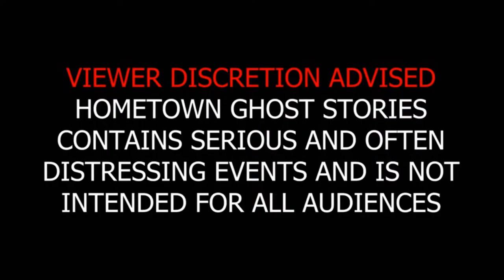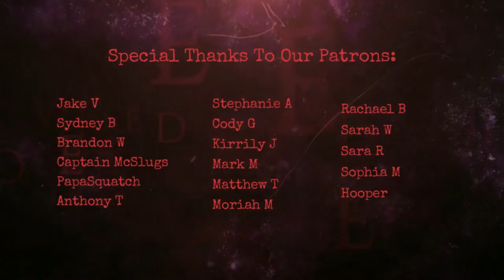The Blood Countess - Elizabeth Bathory | Celebrity Hauntings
In the late 1500's into the early 1600's girls were going missing and rumors were swirling that they were entering the castle of a countess and never leaving. The Blood Countess as she would become known would later be arrested and accused of killing up to 600 girls. Today the ruins of the Castle are said to be haunted. Do the former Victims and the Blood Countess herself still roam this former home filled with Torture and Murder?

Hosted by: Rob Coakley, Jesse Wilkins and Dave Wilkins
Narrated by Rob Coakley